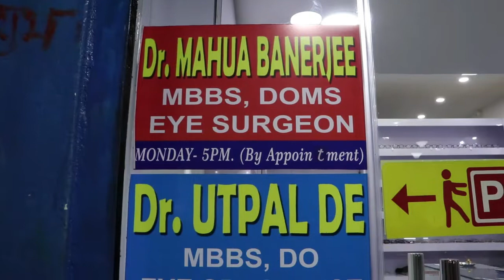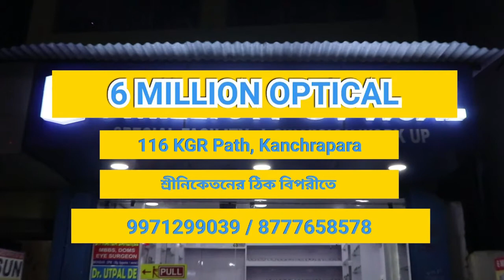উদ্ধার হওয়া বোমা নিষ্ক্রিয় করতে গিয়ে আহত হলেন এক মহিলা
মিরাজুল মল্লিক, হুগলী : আরামবাগ থানার বিভিন্ন এলাকা থেকে উদ্ধার হওয়া বোমা গুলি বোম স্কোয়াডের প্রতিনিধিরা নিষ্ক্রিয় করার জন্য আরামবাগ দ্বারকেশ্বর নদী তীরবর্তী কালীপুর রেল ব্রিজ এলাকায় নিয়ে যায় বুধবার দুপুরে। বোম স্কোয়াডের প্রতিনিধিরা যখন বোমা গুলি নিষ্ক্রিয় করেছিলেন সেই সময় স্থানীয় এক মহিলা নদীর পাড়ে কল থেকে  জল নিতে এসেছিলেন সেই সময়ই বোমা গুলি একসাথে বাস্ট হয় কেঁপে ওঠে গোটা এলাকা। ওই মহিলার হাতে বোমা থেকে ছিটকে যাওয়া কোন বস্তু লেগে আহত হন প্রচুর পরিমাণে রক্ত বের হতে থাকে আতঙ্কিত হয়ে পড়ে ওই মহিলা। তারপরই ওই মহিলাকে বোম স্কোয়াডের সঙ্গে থাকা স্বাস্থ্যকর্মীরা তার চিকিৎসা করেন।